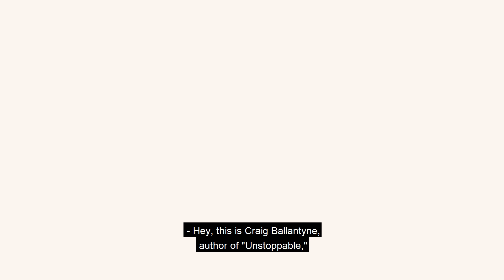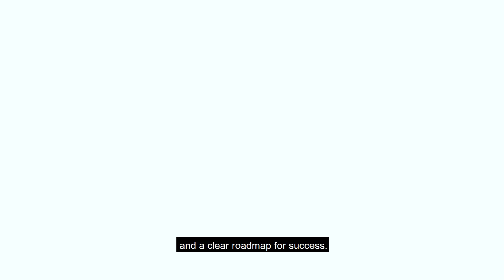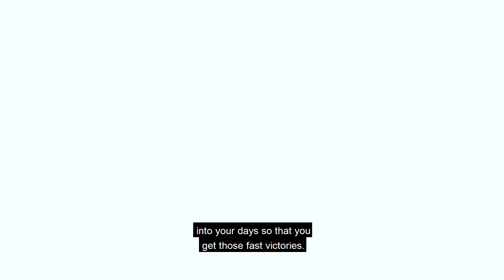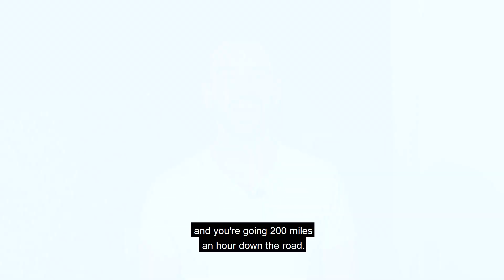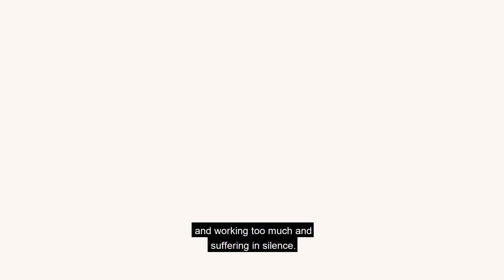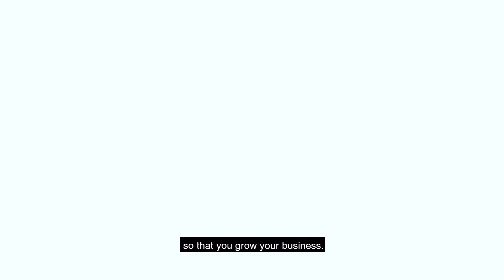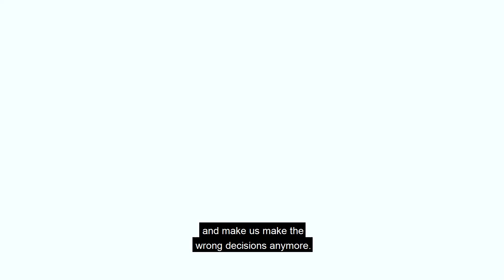7 Deadly Sins of Entrepreneurship